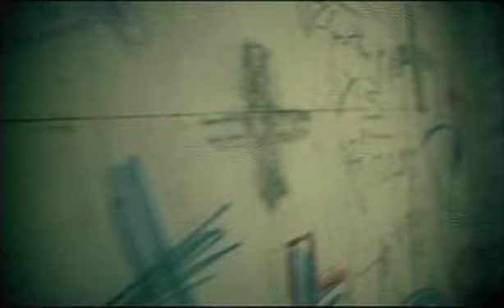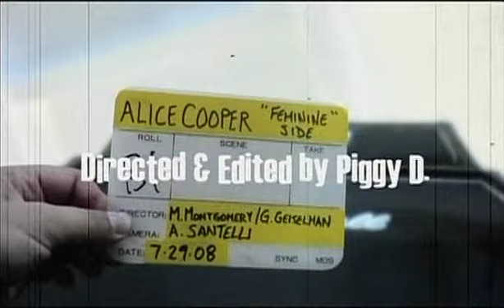Alice Cooper ~ Along Came A Spider special ~ Slash ~ Along Came A Video